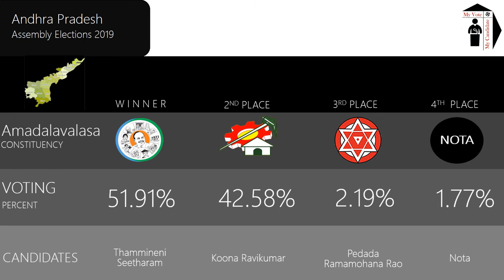Amadalavalasa Assembly Constituency